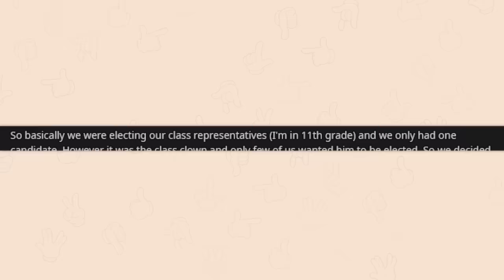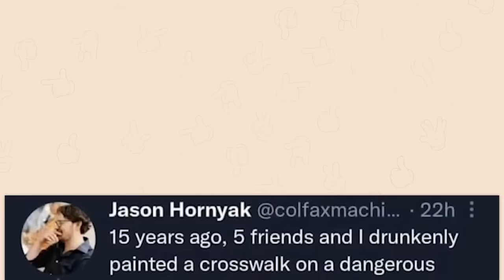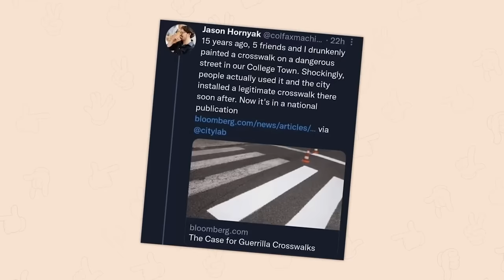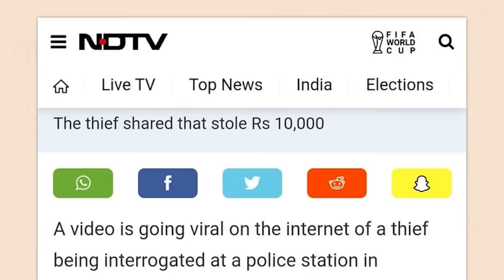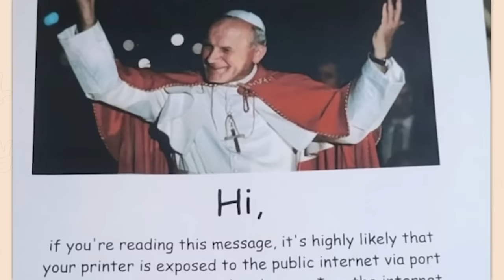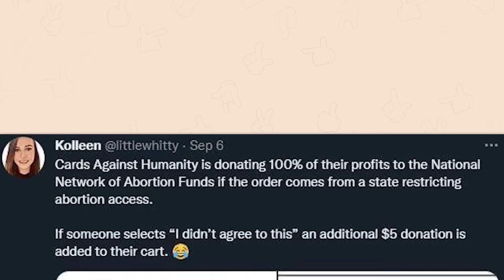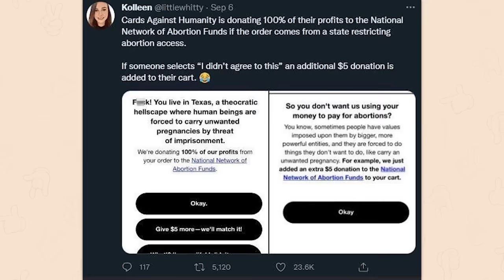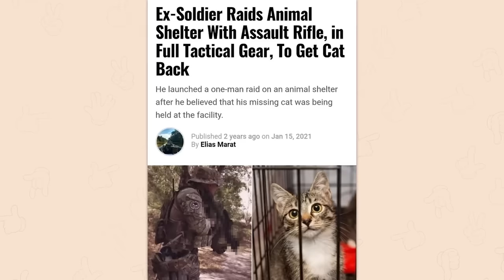THE BEST OF r/CHAOTICGOOD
Over an hour of the top posts from r/Chaoticgood Reddit. Video credits below.

00:00 - Lexi - stock about to plummet!
32:33 - Damien - now "OPEN" 24/7
54:43 - Lexi - i can see you
1:06:32 - Lexi - you get to choose one